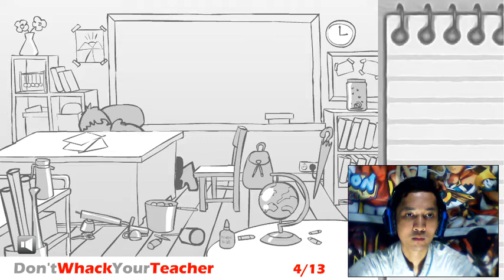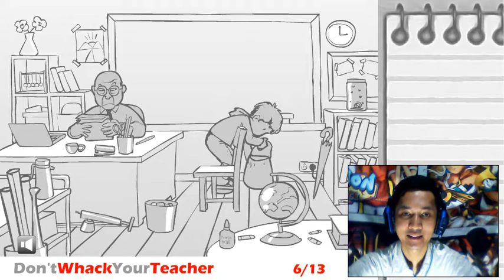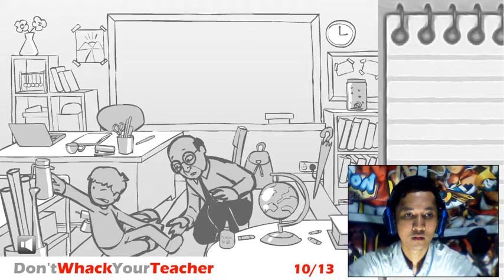game konyol whack your teacher - android gameplay #9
main game android terbaru whack your teacher ini game konyol dan juga kocak buat kalian yang suka video android gameplay jangan lupa disubscribe ya